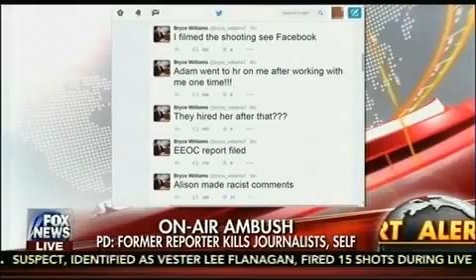Fox News "Virginia Shooting"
Darby Fox provides expert commentary on deadly shootings in Virginia.